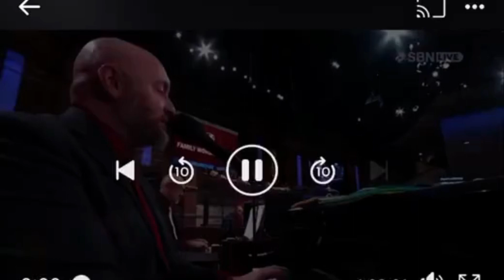Get Your Blessing today at Family Worship Center with Jimmy Swaggart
Get your blessing today at Family Worship Center with Jimmy Swaggart in this powerful video! If you are seeking God’s favor, guidance, and a message of hope, this video is for you. Get Your Blessing Today at Family Worship Center with Jimmy Swaggart offers a spiritual experience filled with worship, prayer, and the transformative power of God’s Word. As part of the Highest Honor Worship niche, this video provides deep insight into how you can receive God's blessings and grow spiritually through faith.

Join us as we explore the message of hope and healing that Jimmy Swaggart and Family Worship Center share. Whether you are looking for guidance, a prayer for healing, or simply a word of encouragement, this video will lead you closer to God’s promises.

Stay Encouraged:
Remember, God's presence is with you no matter what you're going through. Do not fear, for the Lord is your healer and protector.

⏰ Timestamps ⏰
0:00 Down in the water | Family Worship Center Singers
1:26 My Blessing is coming through
6:13 He Touched Me | Joseph Larson and Grace Brumley

jimmy swaggart
jimmy swaggart worship songs
jimmy swaggart songs
 jimmy swaggart ministry
sonlife broadcasting network
jimmy swaggart ministries
joseph larson
bj pons songs
grace brumley
martha borg
jill swaggart